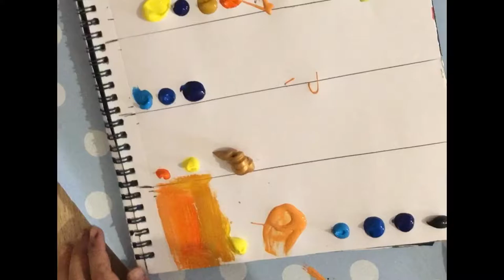Crafty Artsy Ramadan day 8 :5 salat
Today’s activity is to talk about the prayers.I’m pretty sure your kids, like mine already know about them ! Ma sha Allah. But have they really paid attention to each movementwe make ?or the times of the days ?for this activity we will make some specific paintings with specific Colors.and kids should sequences the prayer steps in the write order after observation of one of the prayer in sha Allah.for those you don’t feel comfortable being observed you can showthem an online video in sha Allah. you can find free downloads toprint & cut for your kids to paste in the right order.